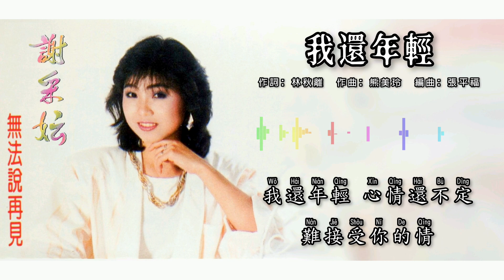谢采妘 Michelle Hsieh - 我还年轻（拼音歌词版）【无法说再见】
1986年 無法說再見 專輯
出版公司：快樂機構，豐榮唱片（重版）
監製：黃錦清
企劃：快樂企劃部
製作，編曲：張平福（John Teo）
伴奏：新時代樂隊
錄音室：Oscar Studio S'pore
封套設計：吳瑞娥
宣傳：快樂宣傳部

“我還年輕”
作詞：林秋離
作曲：熊美玲
原唱：張清芳（編曲：張弘毅）

在生活中邂逅的事情　是誰也說不定
你捕捉我游移的眼神　想挑動我的心
我還年輕　陌生的感情　最好不要太接近

在惡夢中不停的追逐　在沉睡中驚醒
那黑暗中閃動的星光　像窺探的眼睛
我還年輕　心情還不定　難接受你的情
只好告訴你　我早已經給了別人我的心